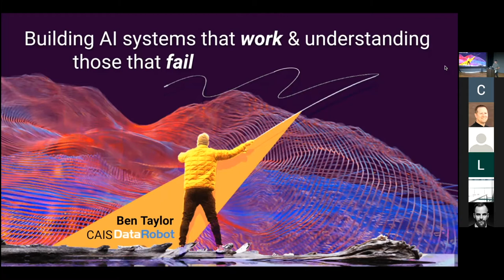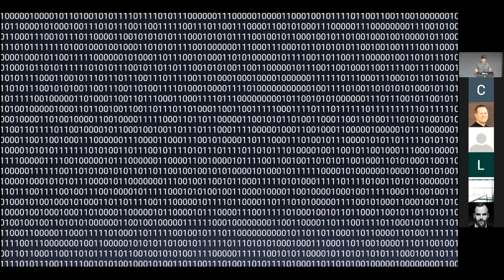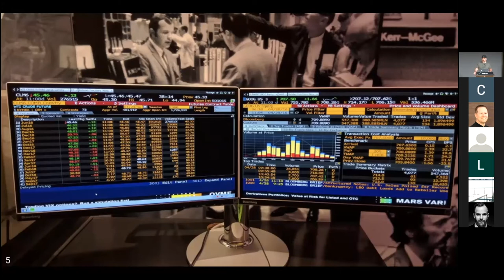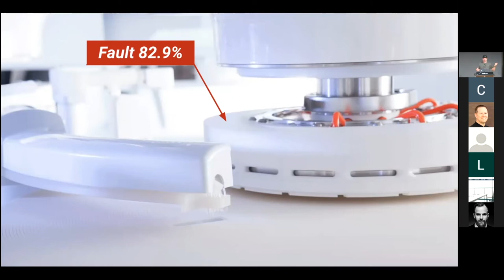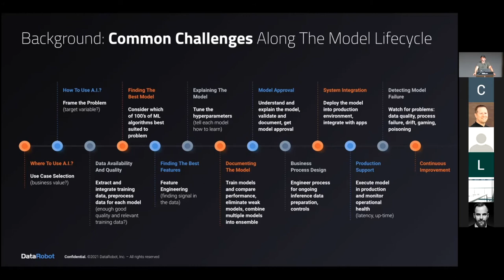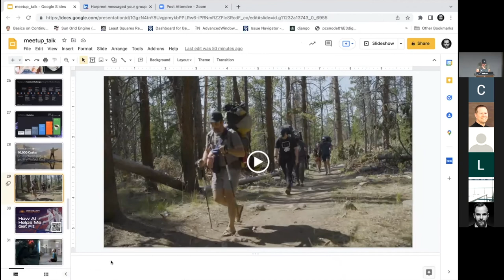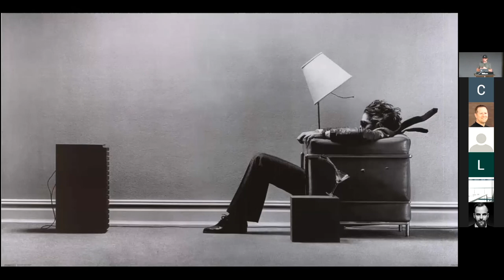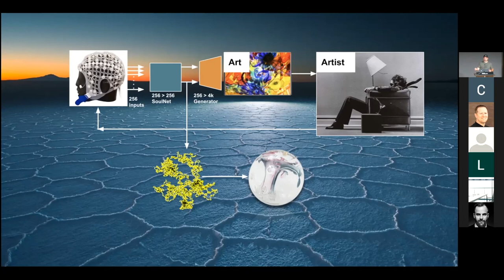Building AI Systems that work & understanding those that fail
This recording is from our Monthly Meetup in April 2022.
QA at the Point (QAP) is the Software Testing and Quality Community based in Utah, USA. QAP has weekly classes, monthly meetups, an open-source knowledge base, and more!

0:00 Intro
2:17 Intelligence
4:26 Experience transfer
6:48 Data is your experience
7:57 85% of all AI projects fail
9:00 How Ben got into programming
11:18 Ben’s AI Journey
14:27 Which example is transformational?
21:30 Common Challenges in the Model Lifecycle
24:44 AI platform evolution
28:12 10,000 Casts
30:26 90% of your time should be on Scoping
32:09 Teach AI to play Call of Duty on xbox
33:32 Detect when the house is messy
34:03 AI Applied to Safety
37:54 AI Applied to the Environment
38:48 AI Applied to Art
43:50 Conclusion